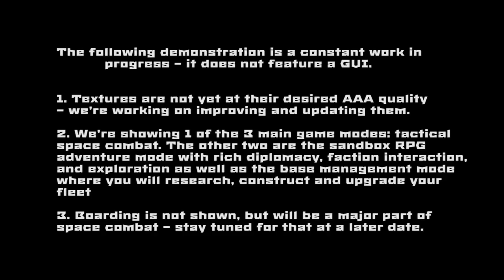The Mandate video game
Perihelion Interactive has released the first gameplay trailer for its Tsarist space opera RPG The Mandate, which received its world debut at an exclusive presentation on the Game Stage at the MCM London Comic Con on Sunday 27 October.

The gameplay trailer begins with neutral starship Zukov issuing a distress signal after it is assaulted by pirates. This signal is intercepted by a player who is commanding battle squadron Azimov which is loyal to the Empress of The Mandate. The player engages the pirates giving them the chance to surrender and withdraw, but battle ensues. One rule, no quarter.

The packed presentation at MCM London Comic Con at ExCel London by Perihelion's James Condliffe (Character Artist) and Michael Douse (Community Manager) revealed the inspirations behind the ambitious sci-fi RPG, as well as highlighting combat elements, crew dynamics and how to design your ship and captain.